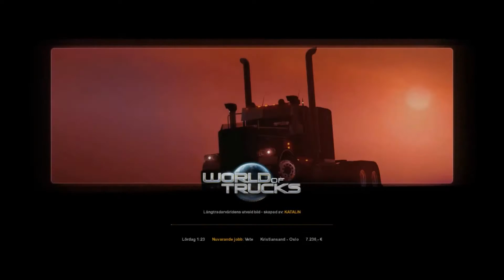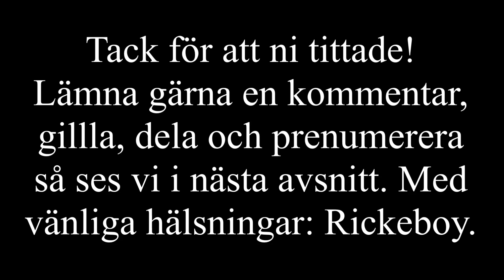Let's play Euro Truck Simulator 2 (no commentary) #107. Kristiansand-Oslo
Läs allt!

Hej och välkomna till del 107 av min Euro Truck Simulator 2-serie. I detta avsnitt åker jag från Kristiansand och till Oslo. Förutom det så anställer jag också en ny förare till mitt företag. Med vänliga hälsningar: Rickeboy.